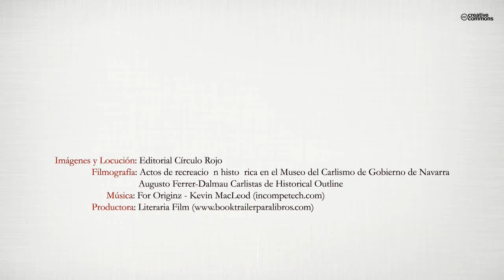Oficiales de Carrasca Victoria o Muerte (Booktrailer) - Editorial Círculo Rojo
Autor: Pedro Luis Bellés Puig.
Esta novela discurre en el Maestrazgo donde nacieron, vivieron y murieron dos estandartes del carlismo: José Miralles el Serrador y Vicente Barreda la Cova. Basada en hechos reales aporta datos que sorprenderán al lector y que han sido conservados en la memoria popular hasta nuestros días. Es una historia de guerra, pero también de amistad, amor, traiciones, misterio y sobre todo de ideales.
Un recuerdo a los que perdieron la guerra contra el ejército de España y fueron arrinconados, humillados y traicionados por sus más inmediatos superiores dentro del que ellos defendían. Un homenaje a los principales oficiales carlistas del Maestrazgo que, partiendo de simples voluntarios, llegaron a lo más alto de su ejército para luchar por unas ideas hasta las últimas consecuencias.